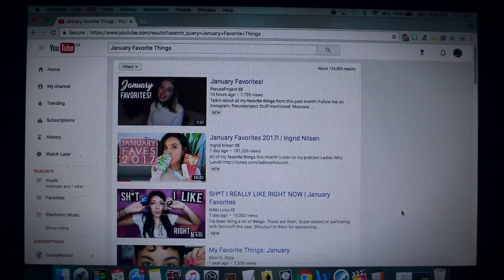Favourite Things ft. Oprah (sweatshirt)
Since finding my Oprah sweatshirt at a thrift store, I have been inspired to try my hand at a "Favourite Things" video. Do you have any favourite things??

Unscented Deodorant

Stuffed Animals